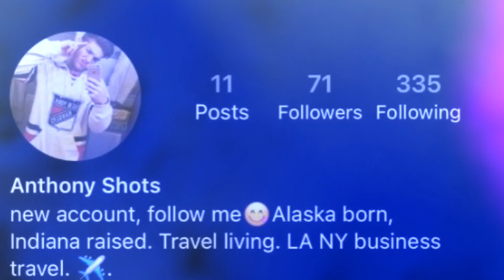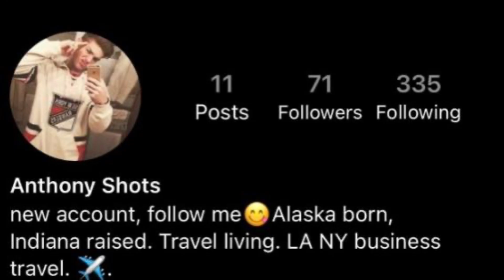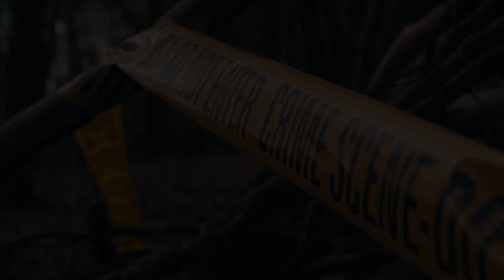The Delphi Murders | Ron Logan And Anthony Shots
In this video I will be taking a look at the early stages of the police investigation into the murders of Abigail Williams and Liberty German, also commonly known as The Delphi Murders.